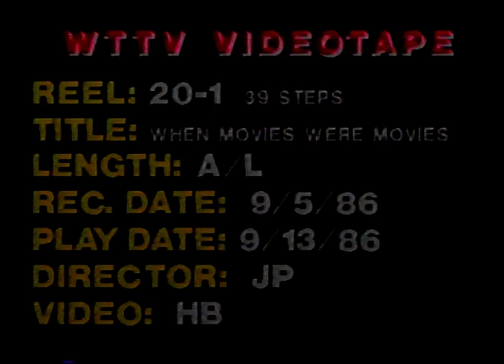September 5, 1986 - Dave Smith Presents 'The 39 Steps' on WTTV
From 'When  Movies Were Movies' and seen in Bloomington-Indianapolis.  From Smith's personal collection.  Air date was 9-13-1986.